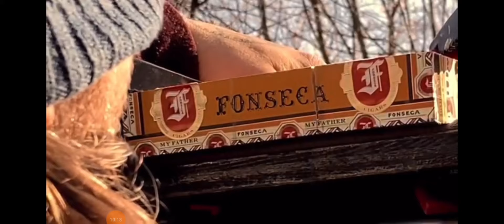November (The Beginning of my Process) (The Guitarbox Workshop) (God Boss Worship)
God bless!